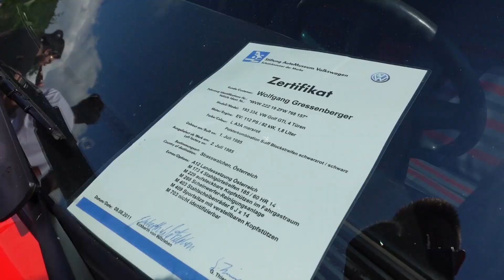MODIFIED VW GOLF MK2 COMPILATION WÖRTHERSEE 2022